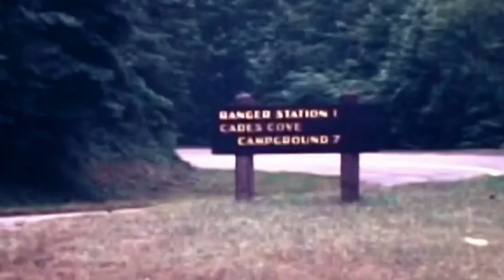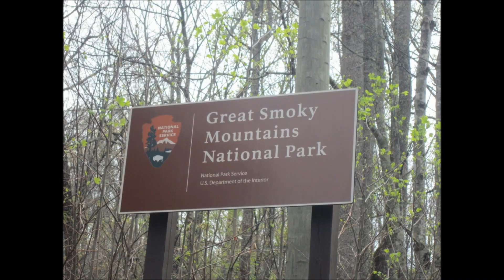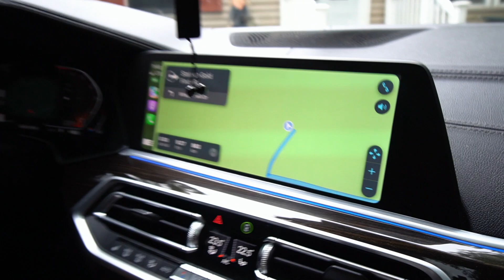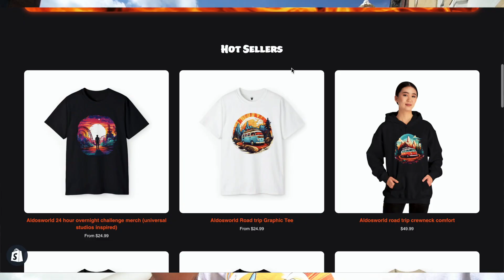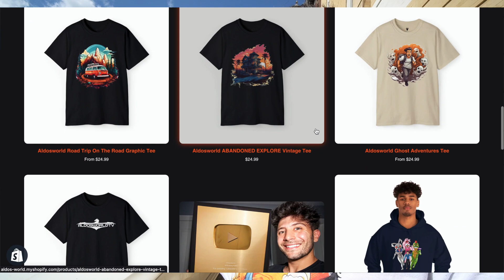24 HOURS in THE POOREST REGION IN AMERICA! (What it really looks like)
In this adventure, aldosword & @moesargi spend 24 hours in the poorest region in america! They begin by speaking to the locals of west virginia asking them about legends of feral inbred people, mothman, moonshine queen and the mountain people. After the locals confirm these, aldo and moe venture deep off the dangerous appalachia trail where they find an abandoned house where feral people live!
This is episode 1 of the "dangerous deep Appalachia " series

Want to be a YouTuber or grow your social media? Sign up to my Masterclass Mentorship program